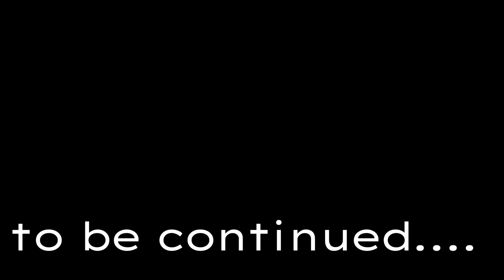P Ke Jhoot - Part 3, चौकीदार / Fight with Scrapped Watchman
My Setup Details and Accessories I used

🎮Sony PS5 Standard DualSense bundle

👨🏻‍💻Elgato HD60 X - Stream and Record in 1080p60 HDR10 or 4K30 with Ultra-Low Latency on PS5, PS4/Pro, Xbox Series X/S, Xbox One X/S, in OBS and More, Works with PC and Mac

🎙️ FIFINE Condenser Mic with Quick Mute, RGB Indicator, Tripod Stand, Pop Filter, Shock Mount, Gain Control for Streaming Discord Twitch Podcasts Videos- AmpliGame

🎧HyperX Cloud Core On-Ear Wired Gaming Headset